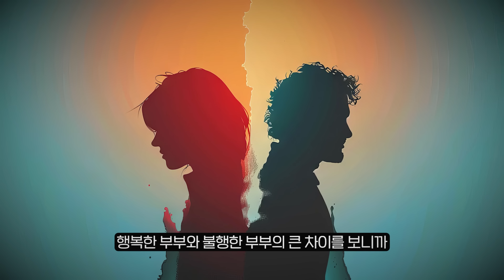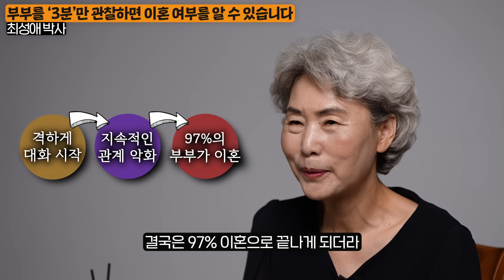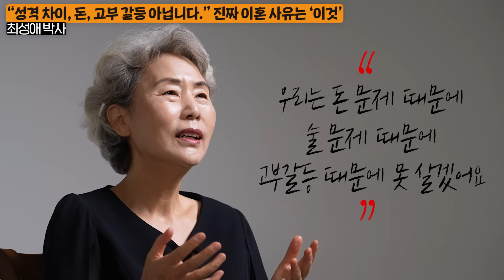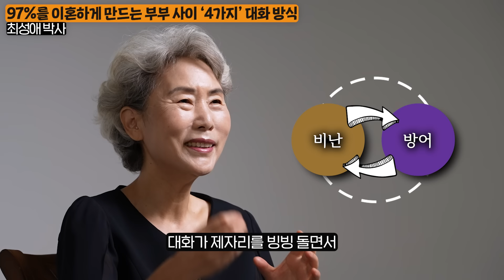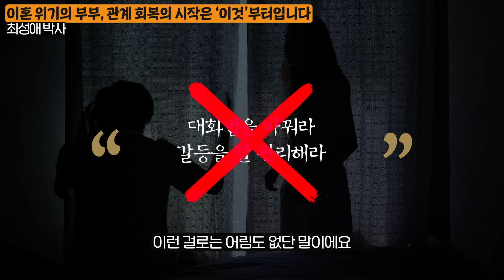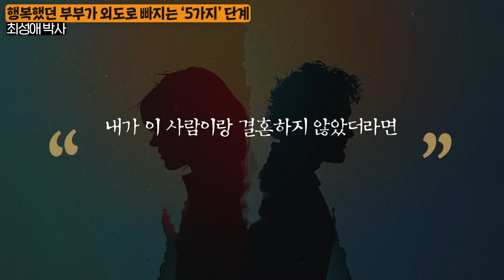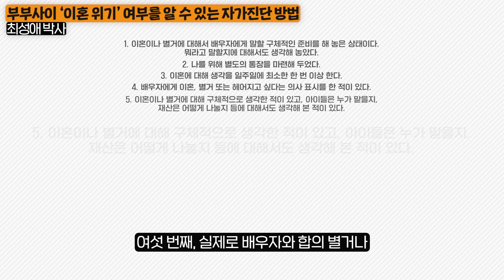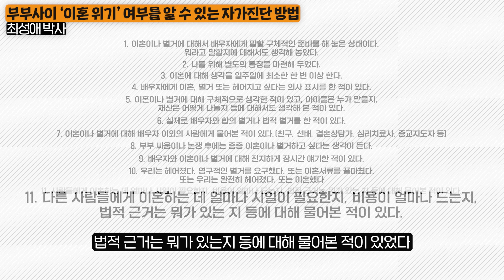50년간 부부 3000쌍 연구한 결과, 대화가 안되는 부부의 특징 (최성애 박사 1부)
오늘은 최성애 박사님을 모시고
부부 사이를 파국으로 치닫게 만드는 최악의 대화 방식에 대해 알아봤습니다.

00:00 인트로
00:26 자기소개
00:45 부부를 ‘3분’만 관찰하면 이혼 여부를 알 수 있습니다
02:06 “성격 차이, 돈, 고부 갈등 아닙니다.” 진짜 이혼 사유는 ‘이것’
03:13 97%를 이혼하게 만드는 부부 사이 ‘4가지’ 대화 방식
06:07 행복한 부부들의 단 ‘한 가지’ 공통점
08:05 이혼 위기의 부부 관계 회복의 시작은 ‘이것’부터입니다
09:29 “깜짝 이벤트 하지마세요” 부부 사이 올바른 애정 표현 방법
10:50 하루 ‘1분’ 투자로 평생 행복한 부부가 되는 방법
12:36 행복했던 부부가 외도로 빠지는 ‘5가지’ 단계
15:44 부부 사이 ‘이혼 위기’ 여부를 알 수 있는 자가진단 방법
18:16 쉽지 않은 결혼 생활 끊임없이 노력해야 하는 이유